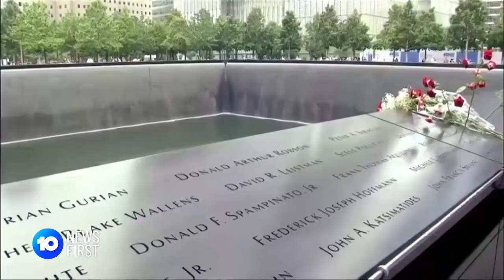9/11 Remembered | 10 News First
The 19th anniversary of the September 11 attacks was marked with stripped back commemorations in the wake of COVID19.

10 News First airs at 5pm, seven nights a week in your local market on Network 10.

10 News First is based in Australia and is a division of ViacomCBS.